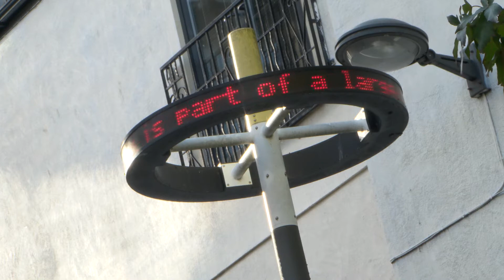City Symphony | Liverpool